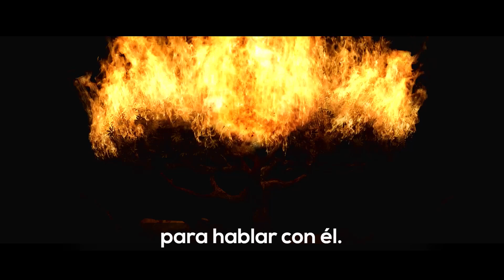Clip El Mayor de mis Sueños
Participe con nosotros en Av. Revolución #253, Colonia Tacubaya.

Templo de los Milagros.